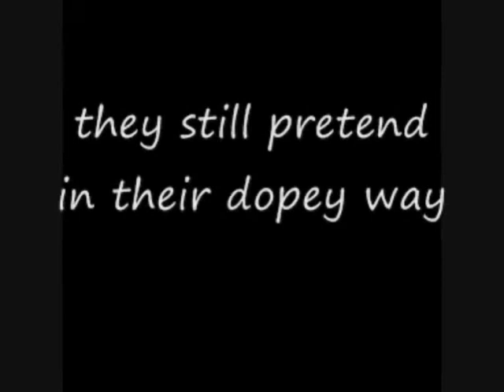jack bannister compil 2016